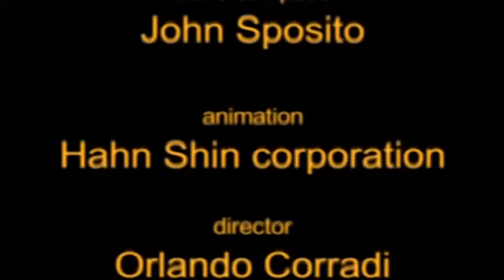Maranatha Kids Christian Movie - KING DAVID FULL MOVIE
At this time, King Saul was battling the Philistines, longtime enemies of Israel.

In the valley of Elah, the two armies were poised for battle, with nothing but a hill separating them. The Philistines vastly outnumbered Saul’s army.

A Philistine giant, Goliath, appeared on the hill, and his words came roaring down like thunder:

Why should you come out to engage in battle? I am the Philistine, and you are Saul’s servants. Choose one of your men and let him come down against me. If he overcomes me in combat and kills me, we will become your slaves; but if I best him and kill him, you shall be our slaves and serve us.

The sight of the fierce giant, six cubits and a span (about 10 feet5) tall, a towering figure on the hill, clad in armour, iron and brass from head to foot, filled the Jews with great terror. There was not a single man in the Israelite camp who dared accept the challenge.

Day after day, for 40 days, this mighty giant appeared on the hill to repeat his challenge, morning and evening.

Then, young David, filled with courage, approached the giant with just a staff, a slingshot and five stones.And with one shot, he slew the giant where he stood. He proceeded to cut off his head and presented it to King Saul. The Philistines witnessing this event fled in fear. And David was a national hero.